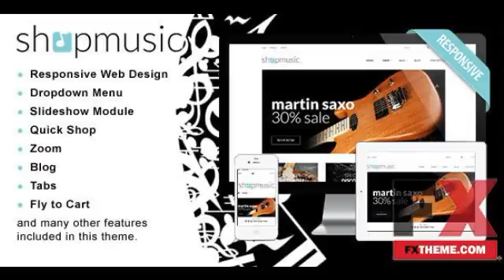Shopify Theme ShopMusic Shopify by Aubrey Sacheverell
Categories : Shopify
Created
 24 September 13

 Last Update
 24 September 13

 Columns
 3

 Compatible Browsers
 IE7, IE8, IE9, IE10, Firefox, Safari, Chrome

 Documentation
 Well Documented

 High Resolution
 Yes

 Layout
 Fixed

 Layered PSD, CSS Files, JS Files, PSD